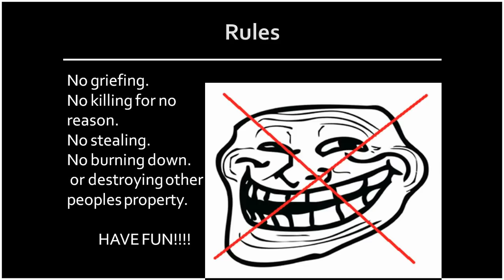Join my Minecraft server xbox 360 (2016 UPDATE) ON PS4 NOW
i want to make a town but i need people for that. :)
On PS4 now leave  PS$ name